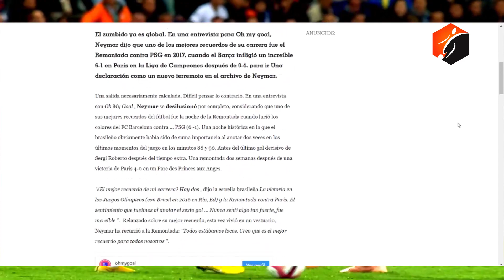NEYMAR PROVOCA e INDIGNA al PSG DCIENDO ESTO | HAZARD ya tiene DORSAL | BIENVENIDA a GRIEZZ